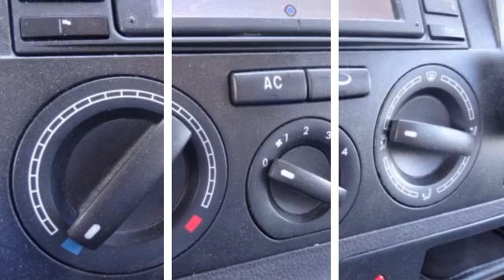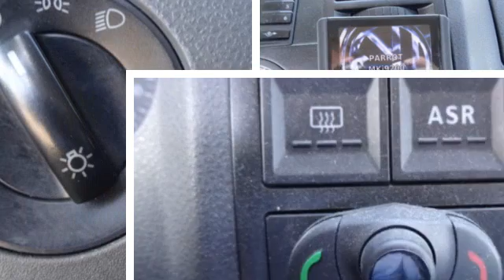Volkswagen Transporter 2.5TDI170PK Dubbele cabine Slechts 208dkm!